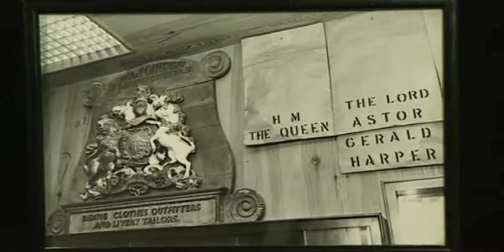The Lonely Man on the Hill. 2009 documentary on the Hadleigh TV series 1969 - 1976. Gerald Harper.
2009 documentary on the making of all four series of Hadleigh. With contributions from Gerald Harper, producers Terence Williams and Jacky Stoller, and co-stars Peter Dennis, Jane Merrow, Jenny Twigge and John Laurimore.